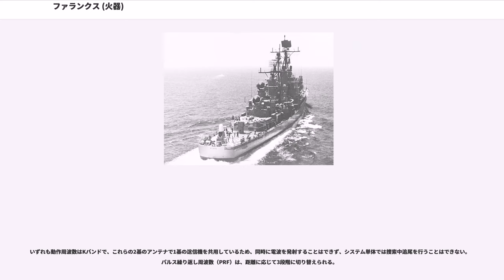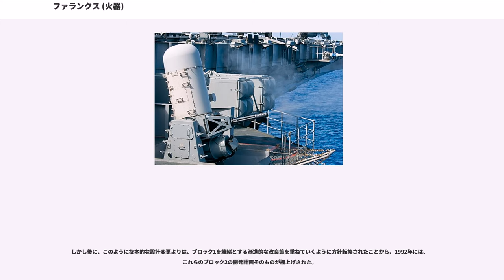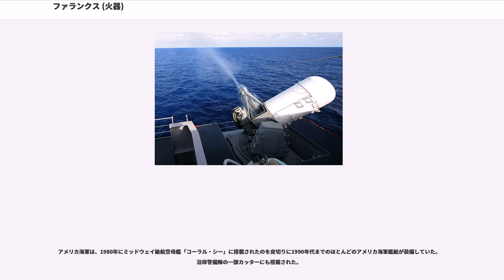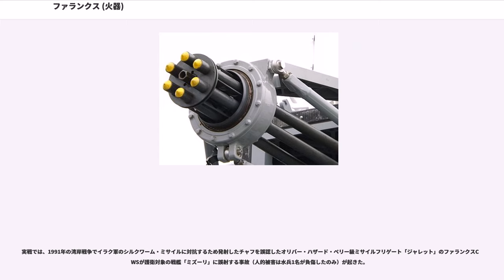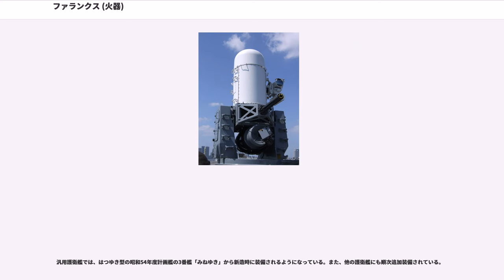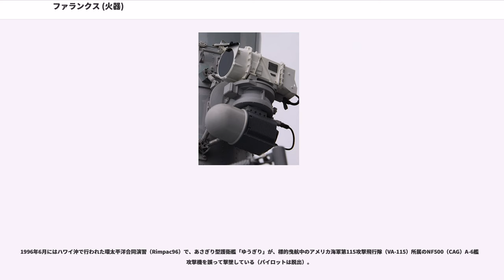ファランクス (火器)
ジェネラル・ダイナミクス

ファランクス（）は、アメリカ合衆国で開発されたCIWS。M61「バルカン」 20mm多銃身機銃と小型の捕捉・追尾レーダーを組み合わせて、対艦ミサイルのような小型高速の目標を全自動で迎撃できるようにしたシステムであり、アメリカ海軍ではMK 15として制式化され、バルカン・ファランクスと俗称される。

ソビエト連邦軍では、1960年代初頭より空対艦ミサイルやP-15（SS-N-2「スティクス」）艦対艦ミサイルなど対艦ミサイルの配備に着手していた。これに対し、西側諸国海軍では、自らの対空能力を過信したうえ、これらのミサイルの実戦経験がなかったこともあり、その効用と脅威を過小評価していた。

しかし1967年10月21日、イスラエル海軍のZ級駆逐艦がエジプト海軍のコマール型ミサイル艇に撃沈されるエイラート事件が発生し、情勢は一変した。旧式とはいえ正規駆逐艦が小兵のミサイル艇により為す術もなく撃沈された本件は、西側海軍に大きな衝撃を与え、各国は直ちに対艦ミサイル防御（ASMD）の強化策に着手した。

当時のアメリカ海軍は、DDG以上の主要艦にはタロス・テリア・ターターといった強力な艦対空ミサイルを装備していたものの、これらは遠・中距離の有人ジェット機を対象としており、最近接領域の対空火力は3インチ・5インチ速射砲に頼らざるを得ない状況であった。新しい短距離用の対空兵器として、既にシーモーラーやシースパローといった個艦防空ミサイル（BPDMS）の開発が開始されてはいたものの、リアクションタイム縮減の限界やシークラッターによる低高度目標探知の困難性、対艦ミサイルのレーダー反射断面積の小ささなど、ASMDには不適な部分が多かった。

このことから、これらの個艦防空ミサイルの内側をカバーする近接武器システムの開発が志向されることになった。提案は1968年になされ、1969年にはジェネラル・ダイナミクス（GD）社ポモナ部門がフィジビリティスタディを受注した。1973年8月からは試作機がファラガット級駆逐艦「キング」に搭載され、1974年3月にかけて艦上評価試験が実施された。この成果を踏まえて改善された量産機は1977年にフォレスト・シャーマン級駆逐艦「ビグロー」に搭載されて実用試験が実施された。1978年には量産が開始され、1980年に空母「コーラル・シー」に搭載されて装備化された。

本システムは、M61「バルカン」 20mm多銃身機銃と捕捉・追尾レーダーを組み合わせて1基の砲台に集約したシステムである。Mk 15はシステム全体の呼称であり、艦内に配置される操作部を除くとMk 16と称される。マウント単体ではMk 72、FCSはMk 90と称される。

本システムは150ミリ厚のプラットフォーム上に架されるが、甲板下に配置しなければならない部分はない。5.5平方メートルの甲板と射界があれば、艦のシステムからは操作用電源と冷却水の供給を受けるだけで作動できる。他のシステムとのインターフェースが少なく、本システムだけで独立した兵器システムとして運用可能であり、全備重量も比較的軽量であることから、大型艦艇から小型艦艇に至るまで搭載できる。

信頼性にも優れており、1977年に行われた評価では、平均故障間隔（MTBF）は188時間、平均修復時間（MTTR）は2時間45分と、いずれも海軍の要求（60時間および3時間）を大きく上回る結果が記録された。

上記の通り、本システムでは20mm口径・6銃身のM61A1「バルカン」を装備した。これは当時のアメリカ軍戦闘機で標準的な航空機関砲になりつつあったものであり、高発射速度と安定した弾道が特長であった。砲身長は当初は76口径であったが、ブロック1Bより99口径に長砲身化された。

発射速度は、当初は最大で毎分3,000発とされていたが、ブロック1ベースライン1では、機銃の駆動方式を油圧式から空気圧式に変更したことで、発射速度を毎分4,500発まで向上できるようになった。給弾はベルト式で、円筒形弾倉が機銃の下方に配された。準備弾数は、初期型のブロック0では989発、ブロック1では1,550発に増大した。空薬莢は回収シュートによって再び円筒形弾倉に回収され、またもし不発弾が生じた場合も、空薬莢とともに回収される。再装填は30分以内に完了できる。なお射撃そのものは持続的に行われるが、射撃指揮の観点からは、10発ご...